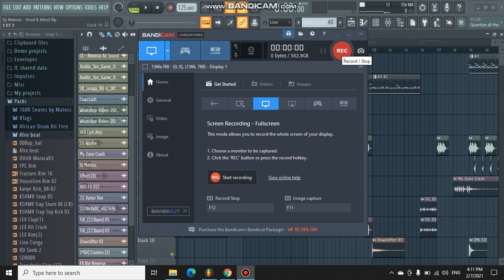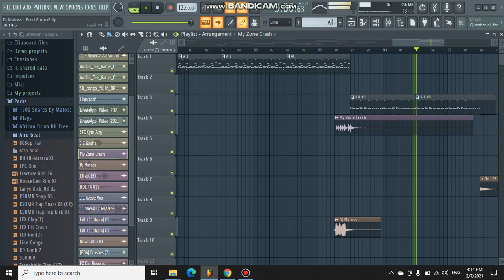Dj Matoss - Nsenga Ingrid (Afro House Mix)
Just For Fun MDR